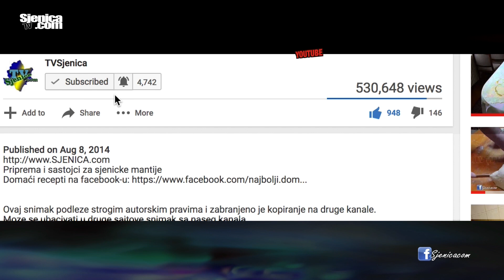prirodne ljepote Ogorijevca / februar 2020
Snimak je nastao 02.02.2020. godine. Jedan od najljepših krajeva Pešterske visoravni. Zapratite nas i na viberu ovde

Snimatelj: Ramo Tahirović / Studio "Orion" / Vaša prva stanica za svadbe, venčanja, veselja, proslave, priloge, reportaže...